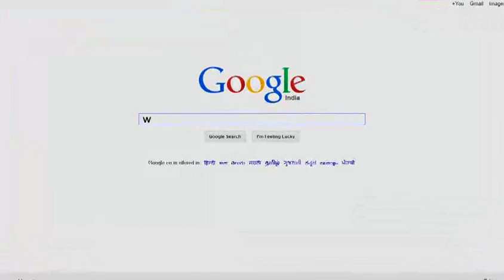Devotee marriage india | Vaishnava Matrimonial | Vaisnava Family Resources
Largest Devotee marriage india, Vedic Marriage, Vivaha Yagya, Divine marriage, Vaishnava  marriage, Vaidika Bride Grooms, Vaishnav,  Delhi, Iskcon Marriage Bureau,Bhubaneswar, Ghatampur, Shegaon, Pune, Juhu, Mumbai, Bangalore, kolkata.